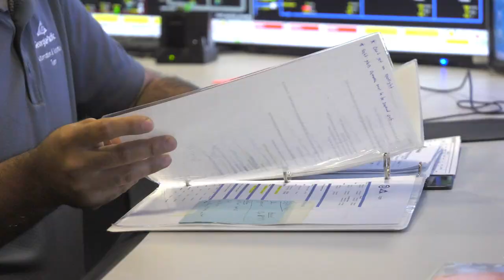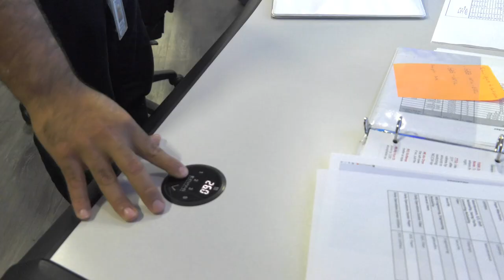Georgia-Pacific Manufacturing All Star 2 2023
Georgia-Pacific (GP), part of Koch Industries, has facilities throughout northeast Wisconsin that are considered critical operations for the company’s long-term success. Approximately 1,800 GP and Koch employees work in Green Bay, Wisconsin. About 1,100 manufacturing employees produce commercial and retail brands of paper products (bath tissue, napkins, towels) and approximately 700 business support employees provide engineering, transportation, information technology and customer service companywide. Our Green Bay Operations include four facilities – two paper mills, one converting operation and a recycled paper processing plant.

The Broadway mill is one of the largest wastepaper recycling operations in the world and recently celebrated its 100-year anniversary. It uses more than 430,000 tons of recovered wastepaper each year to produce paper products found in airports, hotels, restaurants, hospitals and schools.
The Day Street mill, which opened in 1901 as Northern Paper Mill, is the birthplace of Quilted Northern®, one of the few hundred-year-old brands in the United States. It produces tissue and napkin products for retail accounts and large grocery and discount chains.
Packerland converting facility supplies paper goods, such as napkins, food wraps and basket liners to restaurant and foodservice industries. It also produces Angel Soft® facial tissue.
Ecosource™ is a paper recycling operation that recycles nearly 60,000 tons of wastepaper per year, which equals approximately 1 million trees. The recycled paper is used by the Broadway mill to manufacture different paper products.